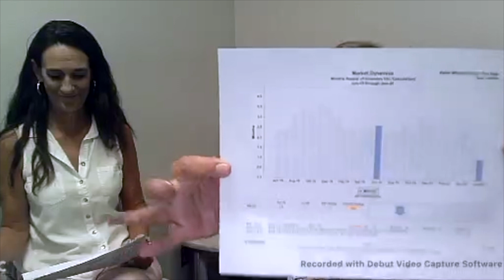East county of San Diego Housing market stats 7/2020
Charlene Thorman and Jen Poe informing you about what is happening in the East County of San Diego as of July 2020.